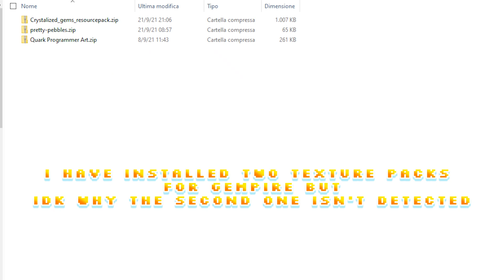gempire texture pack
i hope they'll continue to update this texture pack, is really nice

download for the texture pack that wan't be detected, if someone want to try it (discord needed)